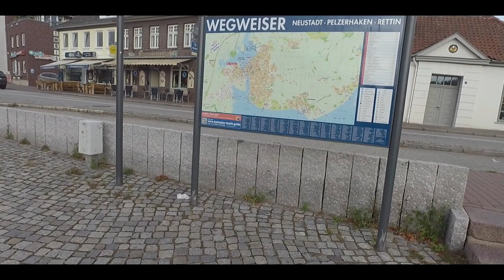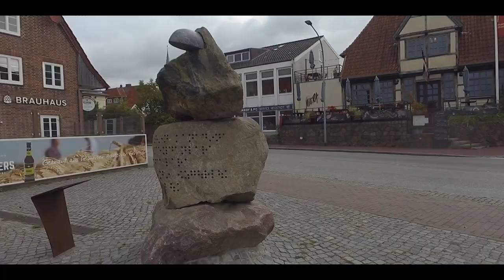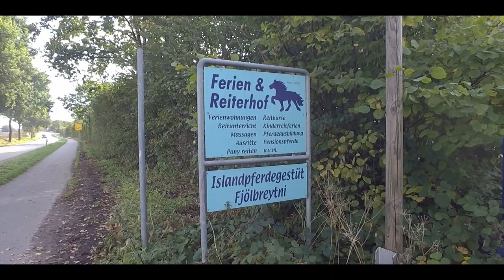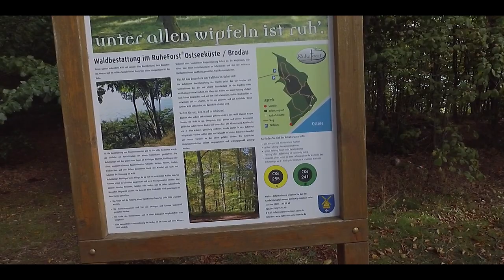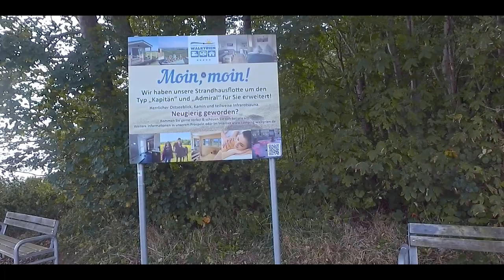1. Tag Wandern nach Fehmarn 3 Tage bei bescheidenem Wetter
Wandern nach Fehmarn! 3 Tage Entspannung.
Teil 1 von Neustadt/Holstein nach Kellenhusen.
Moin,
ich war mal wieder ein paar Tage wandernd unterwegs von Neustadt/Holstein nach fehmarn , 3 Tage lang. Das Wetter war teilweise bescheiden aber seht selbst. ( Vater / Kind Wanderung)

Hier noch kleine Infos.

Restaurants in denen wir gegessen haben:
Falkenthal in Grömitz am Hafen ( Imbiss mit Sitzmöglichkeiten)sehr gut:

Herr Puck in Kellenhusen sehr gut, klare Empfehlung:👍sehr Nettes Personal

X meine Kamera Lumix GX9

X TTArtisan 35mm F1.4 Objektiv APS-C

X 7artisans 25mm F1.8 Manueller Fokus MFT